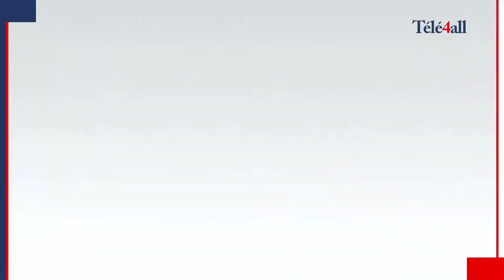LE KPAKPATO DU QUARTIER 30 - Ma copine sort avec mon mari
Le Kpakpato du quartier est une émission d'échange convivial proposée par votre chaîne qui permet à des ivoiriens de discuter d'un sujet d'actualité comme ils le sentent, dans un environnement de vie, sans plateau, sans décors, sans maquillage.